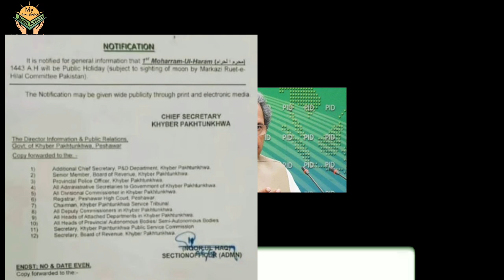Great News NCOC Meting Today Finally Notification Issue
Great News NCOC Meting Today Finally Good News For All Students 2021 Vacation Exam Promotion

vacation news today 2021,

Related Search